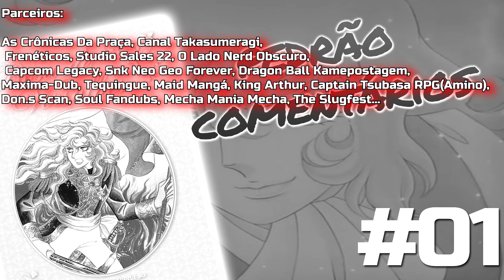PEDRÃO COMENTA #01 - ROSA DE VERSALHES! (Mangá JBC)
desta vez, um novo quadro do canal!

correções:
- não é Luis 14, é Luis 16.
- Lady oscar é o nome que veio do anime pro brasil

Parcerias: As Crônicas Da Praça, Canal Takasumeragi, Frenéticos, Studio Sales 22, O Lado Nerd Obscuro, Capcom Legacy, Snk Neo Geo Forever, Dragon Ball Kamepostagem, Maxima-Dub, Tequingue, Maid Mangá, King Arthur, Captain Tsubasa RPG(Amino), Don.s Scan, Soul Fandubs, Mega Mania Mecha, The Slugfest, Nekopunchi...